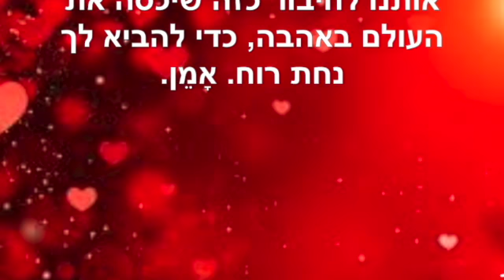תפילת הכלי העולמי ~ אוגוסט 11 2022